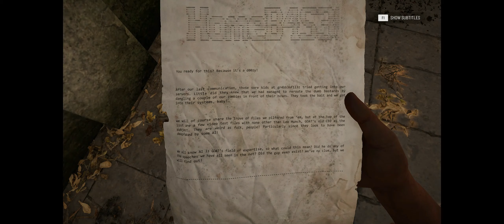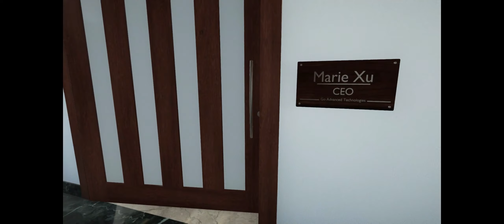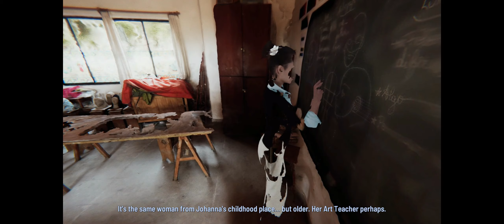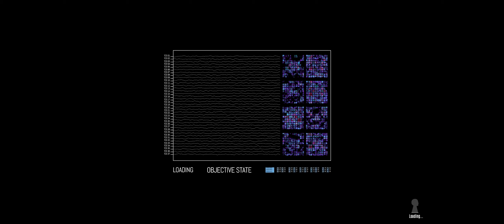The Signifier - Playthrough Part 2 (first-person tech-noir mystery adventure)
The Signifier is a first-person tech-noir mystery adventure that blends investigation, experimental psychology, and artificial intelligence.

Explore the real and surreal worlds, become immersed in fringe psychology, solve puzzles, and find the truth as Frederick Russell, an expert in AI and psychology, and the main researcher behind an experimental deep brain scanner called the Dreamwalker. Its controversial technology allows the exploration of the recorded senses and unconscious realms of the mind. He finds himself thrust into a spiral of intrigue when asked to use his creation after the vice president of the world’s biggest tech company turns up dead in her apartment.

System Requirements:
Windows
    Minimum:
        Processor: Intel Core i3 (3.4 GHz) / AMD A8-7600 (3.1 GHz)
        Graphics: NVIDIA GeForce 660 / AMD R9 270

-- The Signifier - Playthrough (first-person tech-noir mystery adventure) --